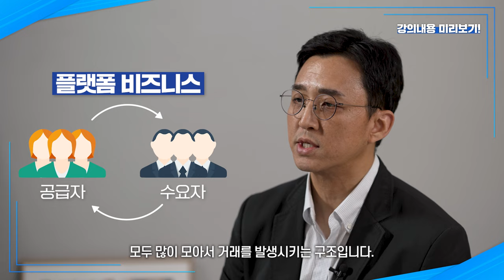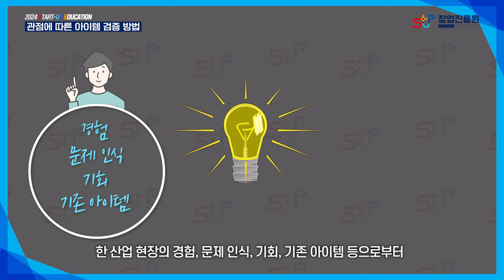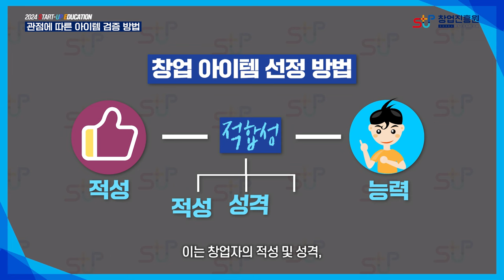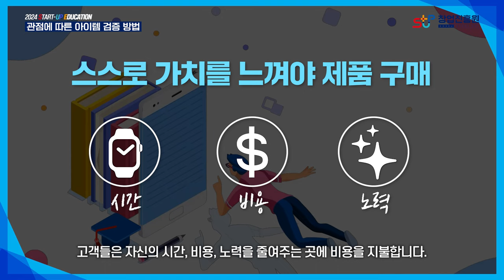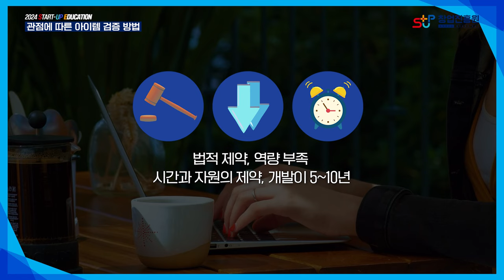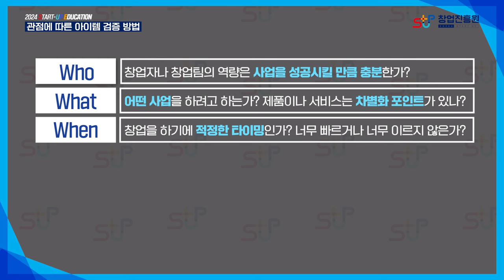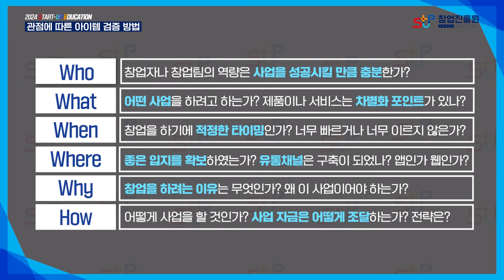관점에 따른 아이템 검증 방법